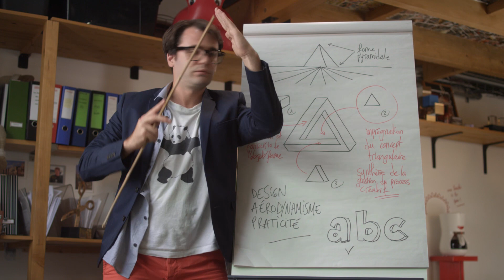Travailler autrement, c'est simple, c'est Sage One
Passionnés par leur métier, Pierre, Virginie, Jules et Julie ont développé leur petite entreprise. Mais tout irait pour le mieux dans le meilleur des mondes s'ils pouvaient simplifier la gestion des devis, factures et leur comptabilité.

Premier épisode de la série SageOne, pour travailler autrement, plus simplement.